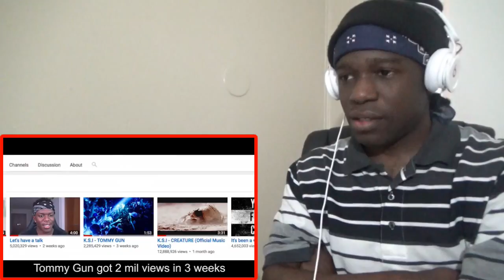W2S - KSI SUCKS (RICEGUM KSI DISS TRACK) OFFICIAL VIDEO ''REACTION